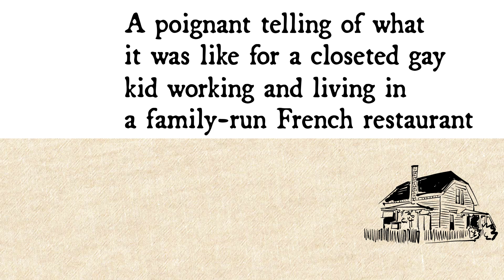Book Trailer - Beaujolais in My Blood by Eric Neil Pitsenbarger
Book trailer - Beaujolais in My Blood: Growing Up Gay and Well-Fed in a Family-Run French Restaurant by Eric Neil Pitsenbarger

In Beaujolais in My Blood: Growing Up Gay and Well-Fed in a Family-Run French Restaurant, Eric Neil Pitsenbarger shares his memories growing up in Mendocino, California as a closeted gay kid working in his family's restaurant Cafe Beaujolais.